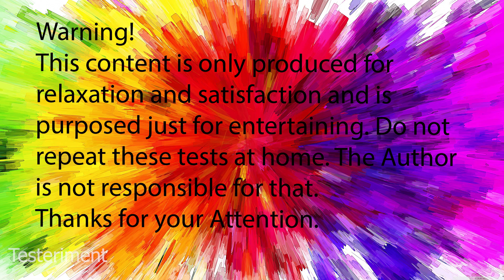car crushing vs mentos vs pepsi vs smoky watermelon|experiment Crunchy&Soft Things by Car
Hi Guys, in this video we crush watermelon pepsi mentos baloons  and some other thing listed below:

ASMR stands for autonomous sensory meridian response. It is still a relatively new creation. It describes a feeling of euphoric tingling and relaxation that can come over someone when he or she watches certain videos or hears certain sounds. Our videos aim this kind of feeling for you, hope enjoy it.

Experiment Car vs Bulldozer, Dump Truck, Tractor, Excavator Toy Vehicles. Crushing crunchy & soft things by car !

The food that we use to crush are either inedible or out of date foods, because we don't believe in wasting good food when people over the world are starving.

vidIQ
car crushing vs mentos vs pepsi vs smoky watermelon
experiment vs mentos vs pepsi vs smoky watermelon
mentos and pepsi and watermelon vs car crushing
crushing things by car with mentos and watermelon and pepsi
mentos and watermelon and pepsi crushing by car

vidIQ
crushing crunchy by mentos and pepsi and watermelon
1
vidIQ
mentos and pepsi challenge experiment
3
vidIQ
great crushing machine vs mentos and pepsi
vidIQ
mentos and colorfull balloons vs car crushing
vidIQ
mentos adand pepsi